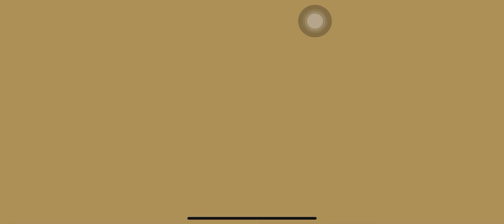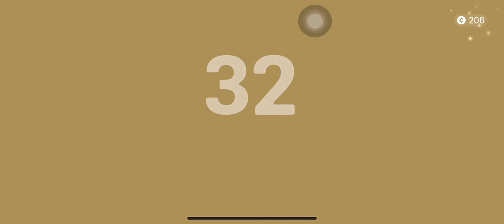Gumslinger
A few shooting in iOS game “Gumslinger”. A lot of fun:)